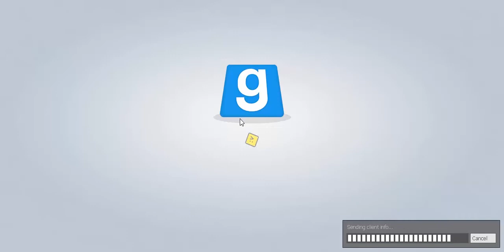Gmod Prop Hunt: G-man!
Enjoy the vid, watch out for more. Tnx.